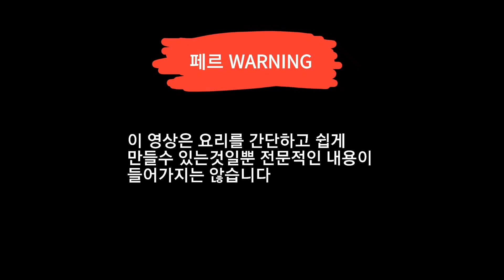제육+우동의 초 레전드 조합 탄생! '대파제육볶음'우동(feat.백종원)/日本語字幕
안녕하세요! 야자생 페르입니다
오늘은 백종원선생님의 대파 제육볶음 레시피를 활용하여 면을 사랑하는 분들을 위한 요리를 만들어 보았습니다
재료
간장 3스푼
고춧가루 1.5~2스푼
물 반컵(종이컵 기준)
식용유 3스푼(기름없는 부위를 쓸경우)
대파 1/2개
마늘 한웅큼(4~10개)
우동면 1개
돼지고기 250g(어떤부위든 좋음 저가 가장 좋다생각하는 부위는 앞다리살이나 목살)